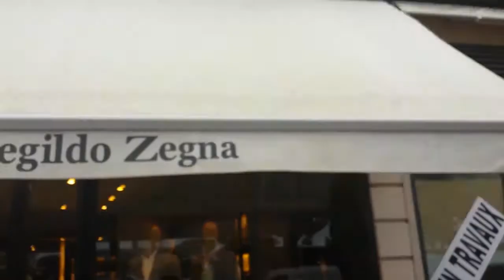(Lough currane waterville)Theres no place like home.